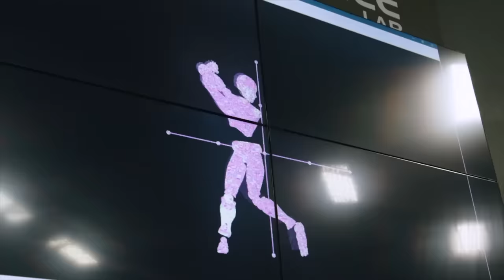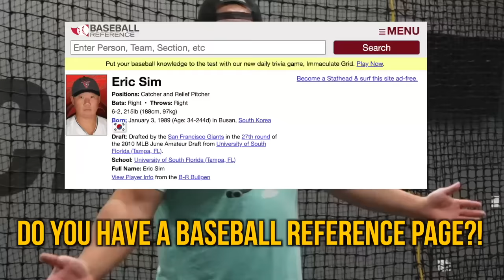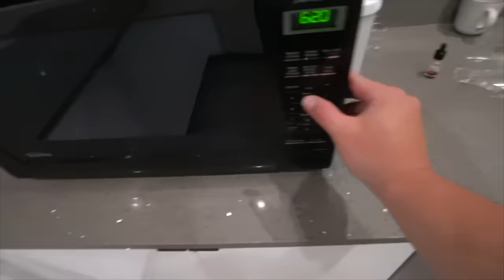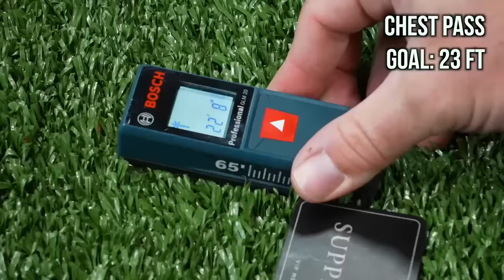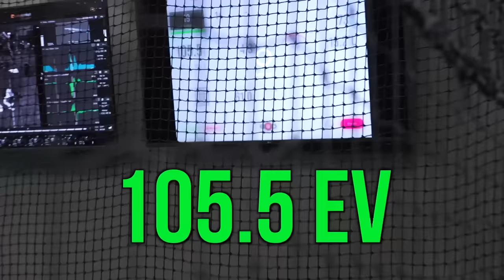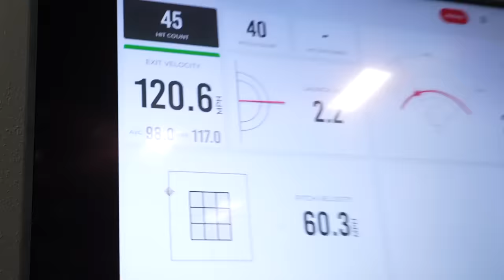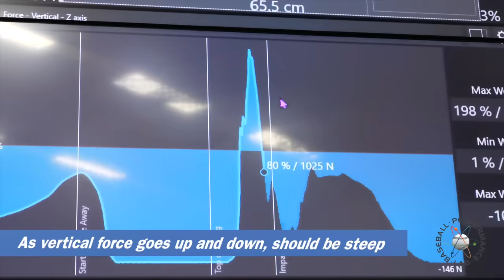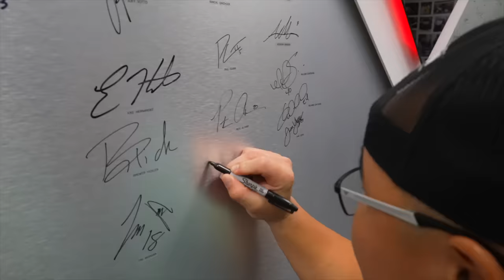Can I Beat 99% Of MLB Players?